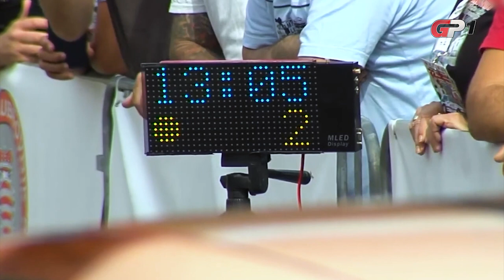Emisija 'Pit lane' - gost: Saša Radola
U emisiji 'Pit lane' na kanalu GP1 naš gost je bio prošlogodišnji prvak Hrvatske grupe 5 u utrkama na brdskim stazama - Saša Radola. Osim o vrlo uzbudljivoj prošloj sezoni, sa Sašom smo porazgovarali i o njegovoj vrlo interesantnoj karijeri u autosportu.